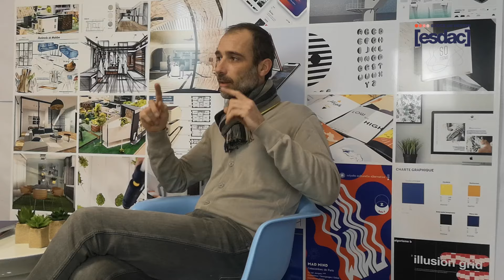[INTERVIEW] - Maxime Paulet, Formateur en Bachelor 1 Arts & Design